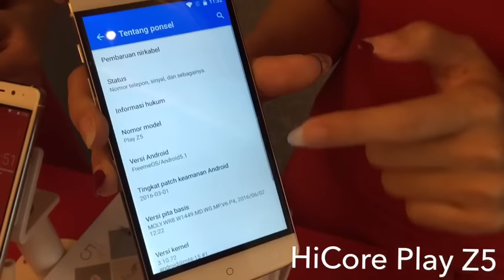Hands On HiCore Play Z5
Brand nasional pabrikan China, HiCore, resmi memasuki pasar Indonesia dengan meluncurkan dua produk HiCore Play Z5 dan HiCore Lens DC1, di Jakarta, Kamis (1/9/2016). (ANTARA News/ Arindra Meodia).